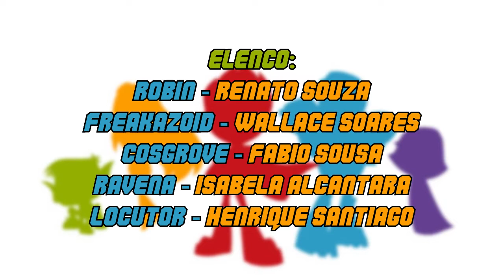Jovens Titans em Ação e Freakazoid! - Dublado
Jovens Titans em Ação e Freakazoid!
Elenco:
Robin - Renato Souza
Freakazoid - Wallace De Oliveira Soares
Cosgrove - Fábio Sousa
Locutor - Henrique Santiago
Ravena - Isabela Alcantara